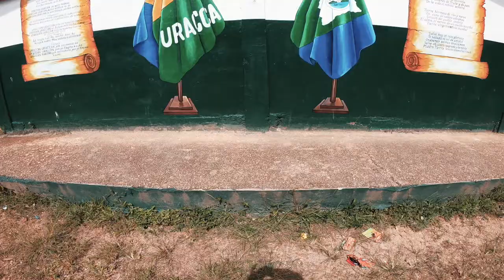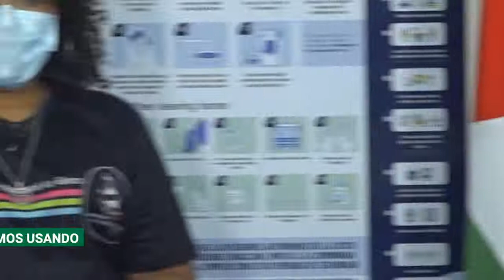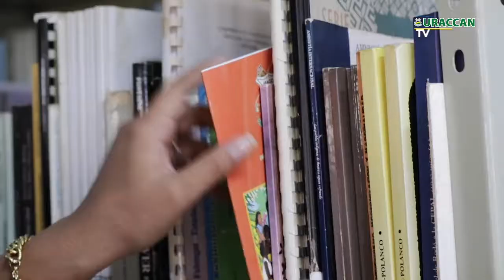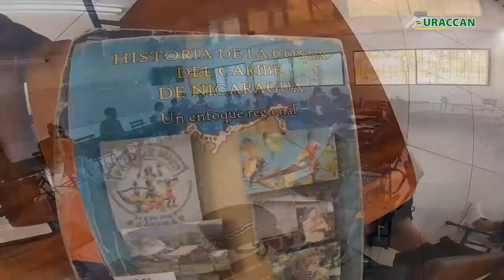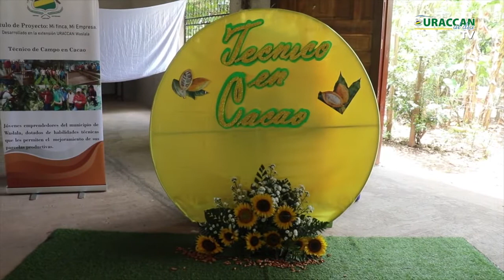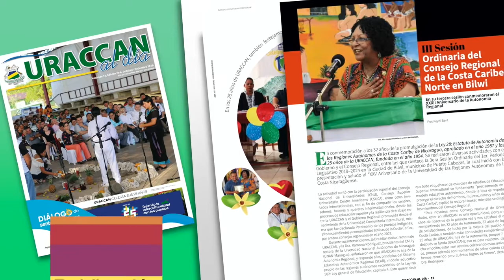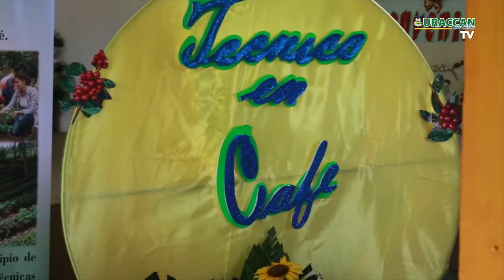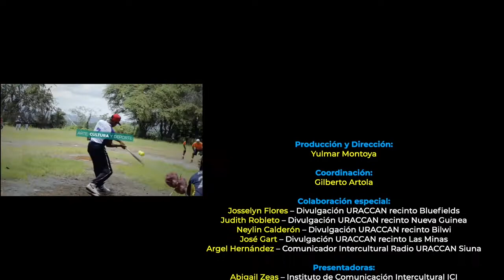Revista URACCAN al día TV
Gracias por acompañarnos en cada semana, en una nueva edición de su Revista URACCAN al Día TV, donde te compartimos el desarrollo de las diferentes actividades en nuestra casa de estudios superiores interculturales URACCAN.

En esta edición encontrarás todos los detalles sobre el encuentro que sostuvo La rectora de URACCAN Dra. Alta Hooker con directivos y coordinadores de Institutos y Centros de esta casa de estudios superiores interculturales, en el cual reflexionaron sobre el caminar institucional, desde cada espacio educativo. Además, URACCAN lleva a cabo un encuentro de Cooperación Externa para el análisis del caminar colectivo frente al plan estratégico institucional 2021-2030. Así que no te perdás ningún detalle de los haceres que acontecen en nuestra universidad.

➡ Recordá dar like y compartir si te gustó esta edición.